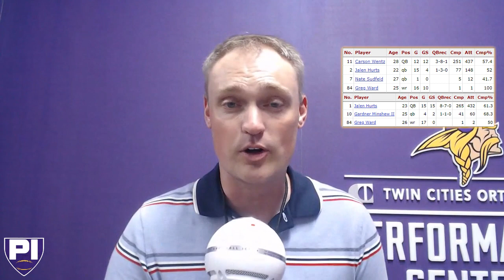Purple Insider Extra | Jalen Reagor Reaction | 2021 Draft Class Cut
From TCO Performance Center Matthew Coller has reaction to the Vikings trading for WR Jalen Reagor plus Kwesi cutting most of the '21 Draft Class.